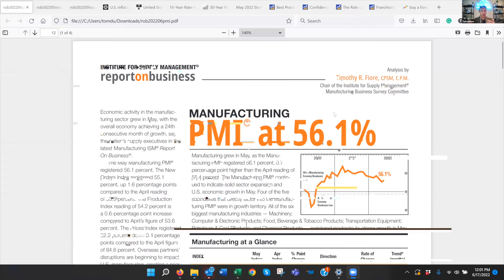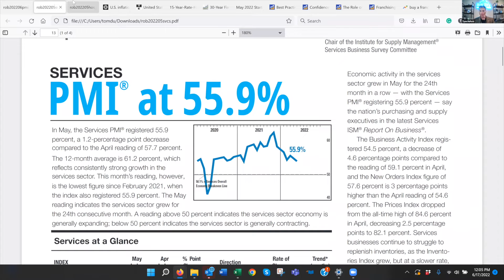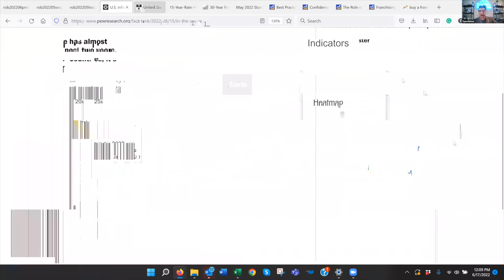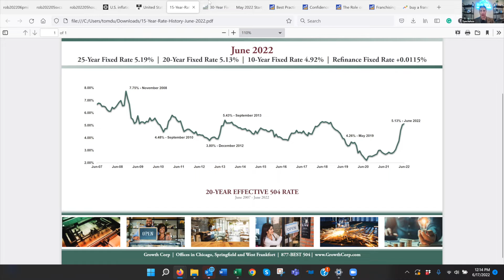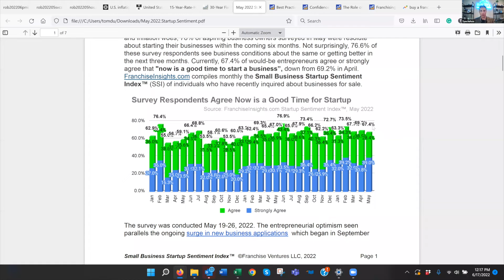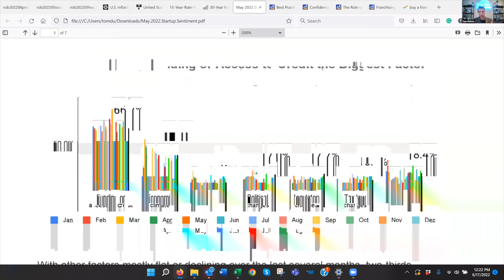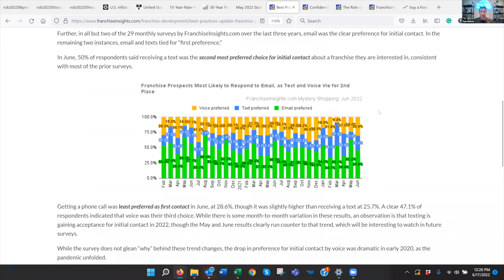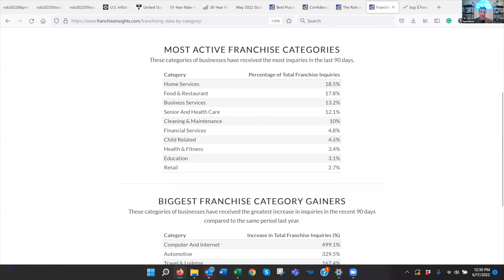June Sales & Marketing Trends | June 2022 Breakdown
Are you wondering what the current state of franchise sales and marketing trends are?

Join us for this week's edition of the Moving Beyond the Coronavirus Economy series as our host, Tom DuFore, takes us through the most up-to-date sales and marketing trend data available.

If you are ready to talk about franchising your business you can schedule your free, no-obligation, franchise consultation or by calling Big Sky Franchise Team at .